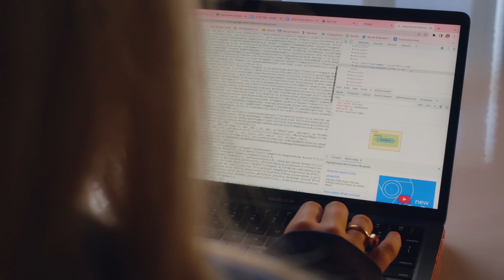Welcome to the Academy of the Holy Names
Academy women are the future builders, the healers, the rough and the refined. We are the spark to re-invention and the fuel for change. These next four years are yours to strengthen your faith, harness imagination, discover yourself, and realize your dreams. Welcome and congratulations to the Class of 2027!